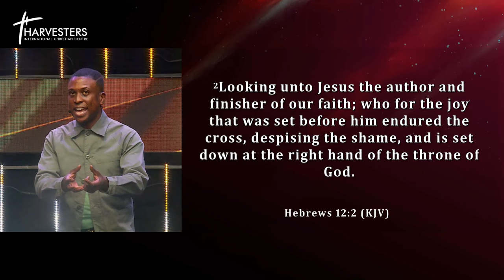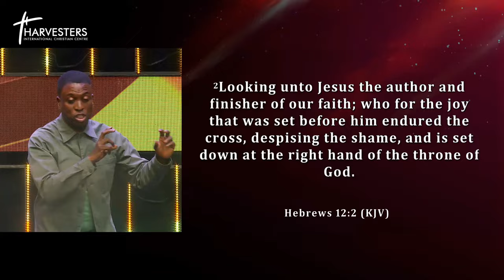Turning Vision Into Reality (Sermon Only) || Pst Bolaji Idowu || 11th Feb 2024